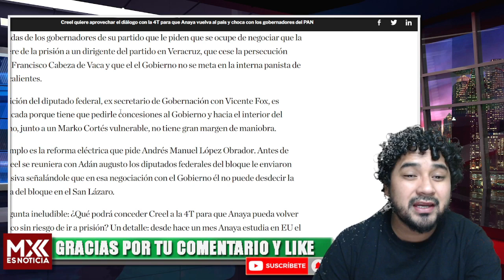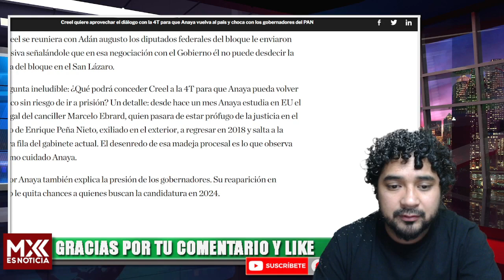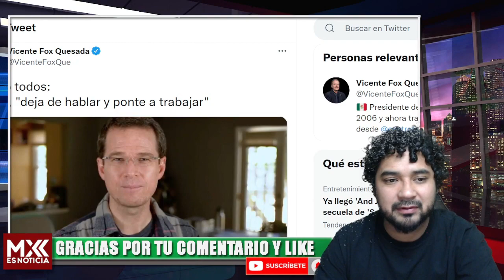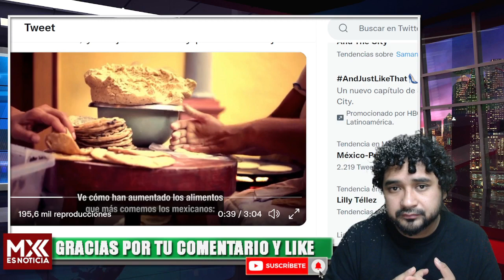DE ÚLTIMO MOMENTO!! REAPARECE RICARDO ANAYA EN MÉXICO!! DIPUTADO MACHUCHON LO SALVA DEL EXILIO!!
Bienvenidos al mundo de la información, esa que los chayoteros no le dicen.